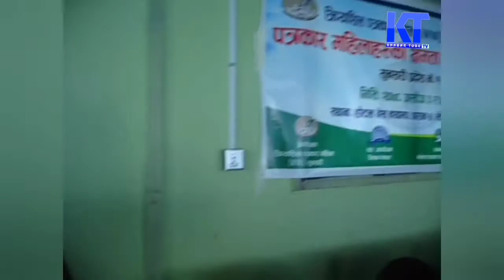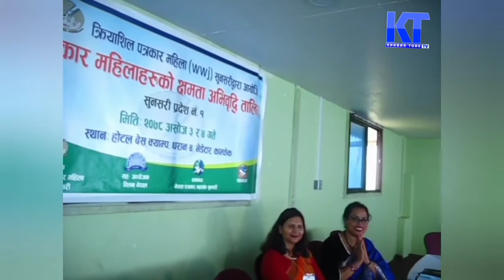हामी सुनसरीको महिला पत्रकारहरु तालिम लिन जाने क्रममा बाकी समयकाे सदुपयोग गर्दै । nepal 🇳🇵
beautiful country  nepal🇳🇵